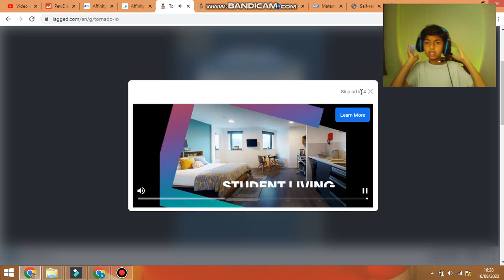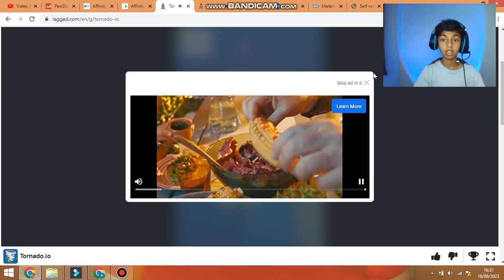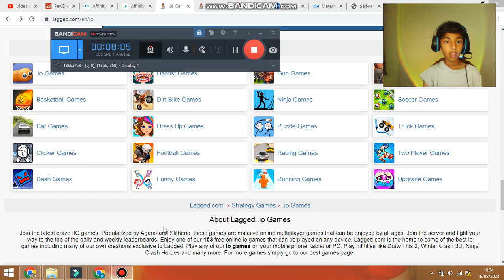Making tornadoes grow and making random people get swallowed alive